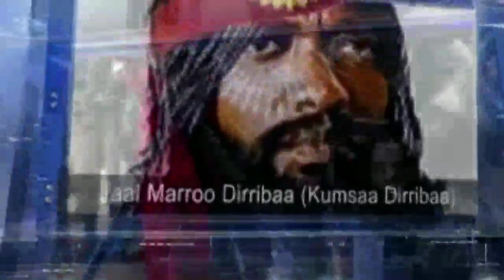Oduu Ammee Waraanni Bilisummaa Oromoo Wallo Kamisee to'ataa jira jedhe